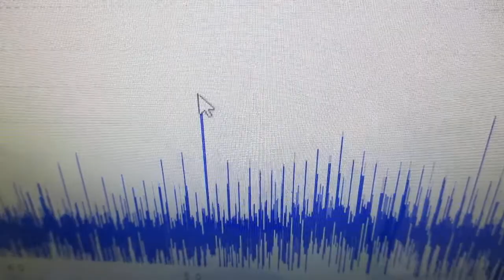オリジナル超音波実験（メガヘルツの超音波発振制御プローブ） ultrasonic-labo